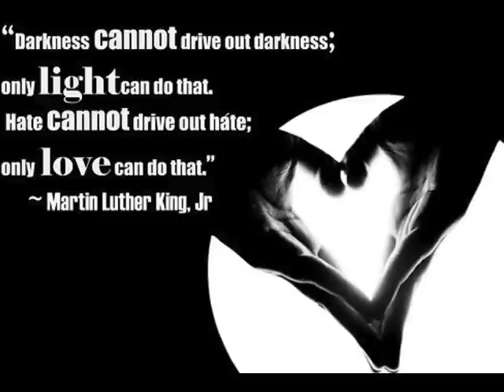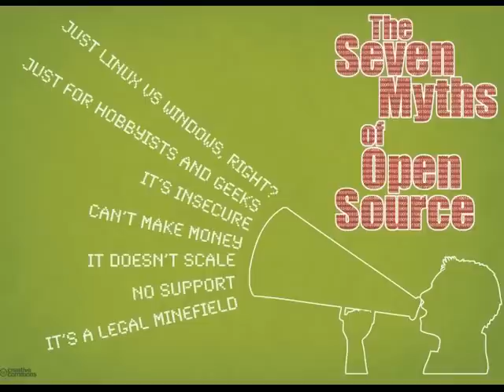"I am Invincible" By Serelita Rangel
American GRADUATE Digital Stories